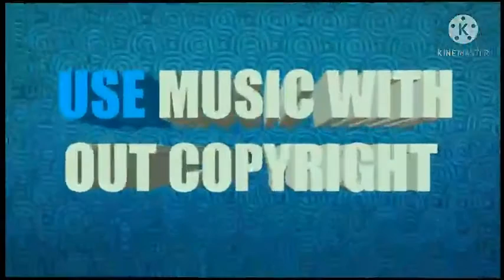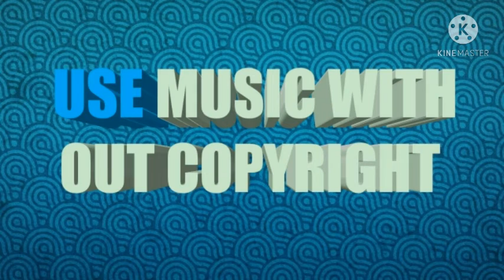Breatha - josh pan Free Copyright -safe Music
Artist: josh pan | Track: Breatha
We release 3 new songs EVERY week